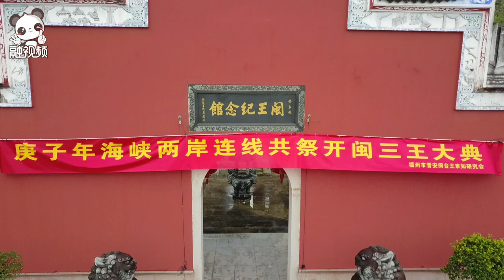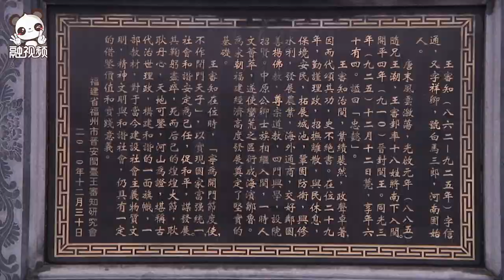閩台兩地連線 共祭開閩三王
4月3日，兩岸王氏宗親分別在福建福州和台灣台中兩地，通過網絡視頻連線的方式共同舉辦祭拜開閩三王的祈福活動。活動當天，海峽兩岸超30萬人通過新媒體直播平台共同參與本次線上祭祖祈福活動。